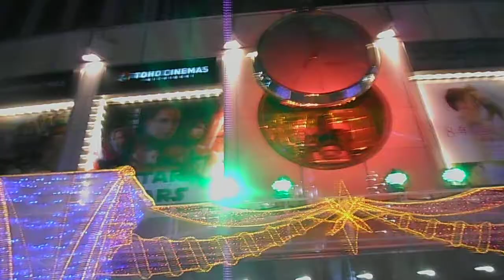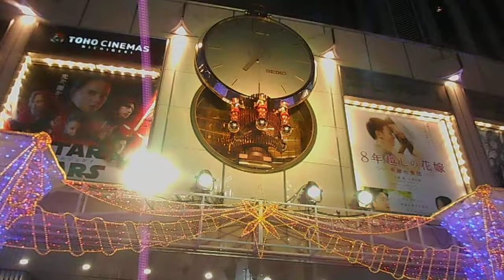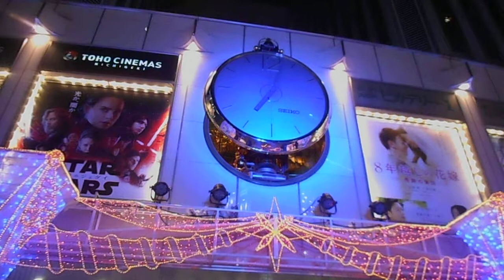DSCN5039クリスマス20171226有楽町マリオン